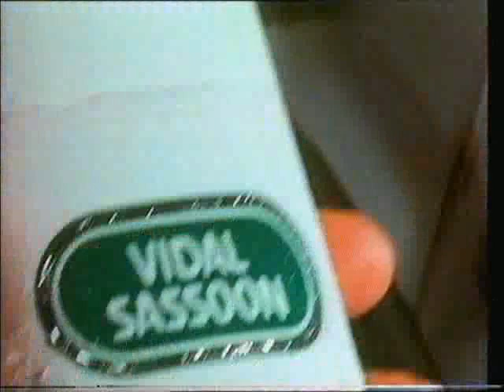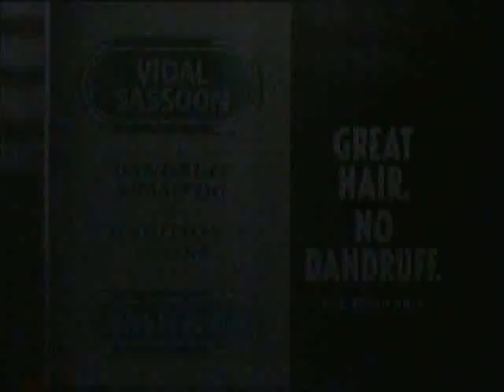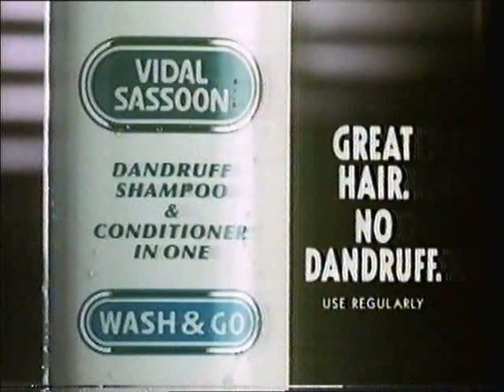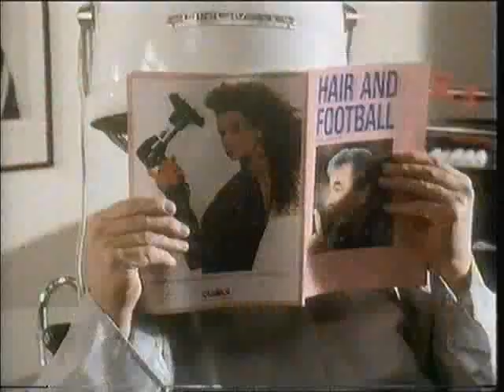YTV Adverts & ITN Newsflash 1991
21st / 22nd August 1991 - Adverts from a late night showing of the film version of Till Death Us Do Part. Also includes an ITN newsflash on the unsuccessful coup against Mikhail Gorbachev